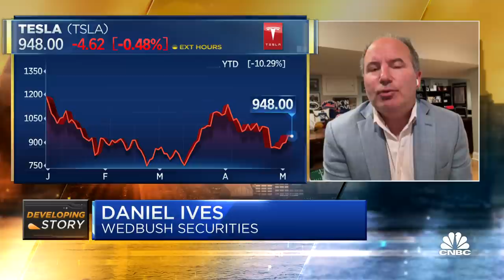Elon Musk's challenge will be fixing Twitter, not buying it: Wedbush's Dan Ives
Dan Ives, Wedbush Securities managing director of equity research, joins CNBC's 'Squawk Box' to react to Elon Musk's latest $7.1 billion in funding for his takeover of Twitter.